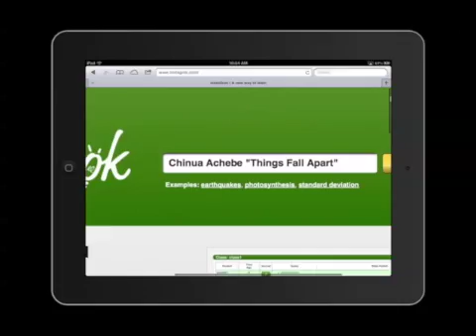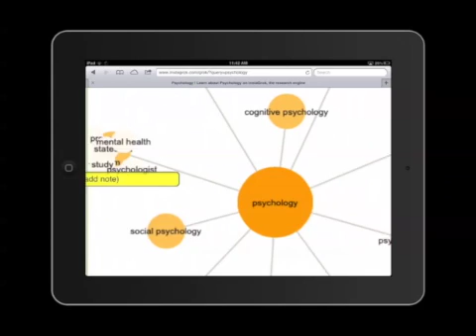Zeeland "Grokkers" apply critical thinking using a research engine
Zeeland East tenth graders in teacher Shawn Jacobs' class recently used instaGrok, a new search engine, to complete research on a challenging writing assignment. Learn